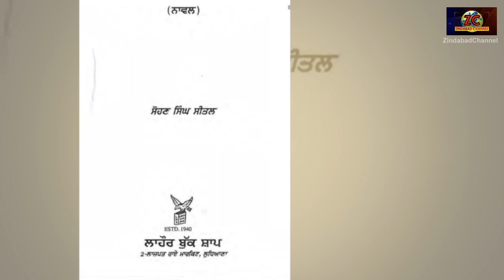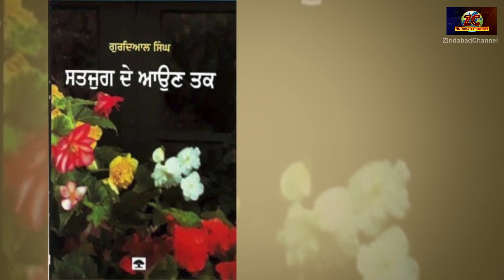ਤੁਹਾਡੀ ਜਿੰਦਗੀ ਬਦਲ ਸਕਦੀਆਂ ਨੇ ਇਹ ਕੁਝ ਕਿਤਾਬਾਂ, ਇਹ ਕਿਤਾਬਾਂ ਤੁਹਾਨੂੰ Bore ਨਹੀਂ ਕਰਨਗੀਆਂ